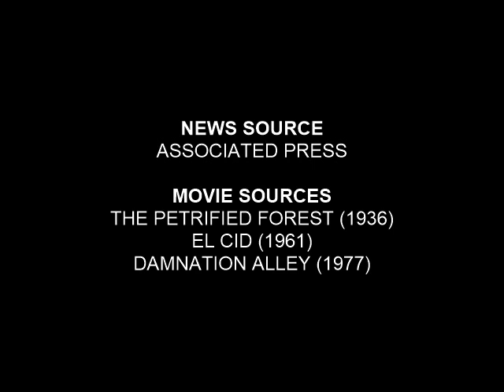BARACK CHAMBERLAIN OBAMA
President Obama announces Iran nuclear deal.